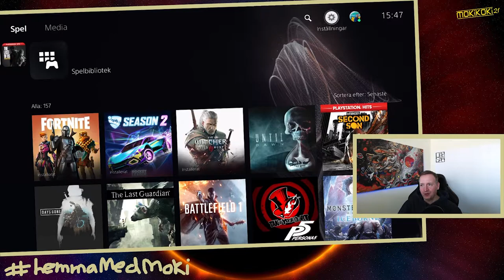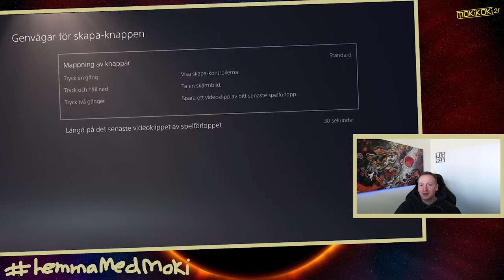HUR MAN SPELAR IN VIDEOS PÅ PS5 - BÄSTA INSTÄLLNINGAR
Jag visar dig de bästa inställningar för att spela in videos på din PS5. Efter du har sett den här videon kan du skapa videos på bäst möjliga sättet och kvaliteten.

00:00 menyn
01:10 skapa knappen genvägar och förinspelning
02:58 format för videoklipp och filtyp
06:24 format för skärmbilder
07:06 slutsatsar